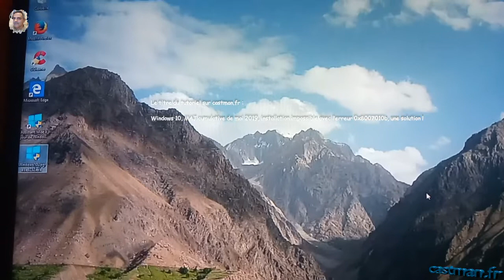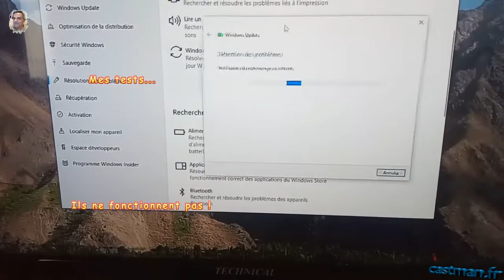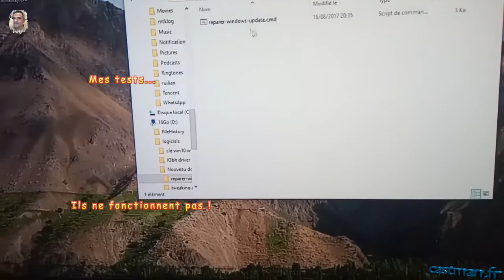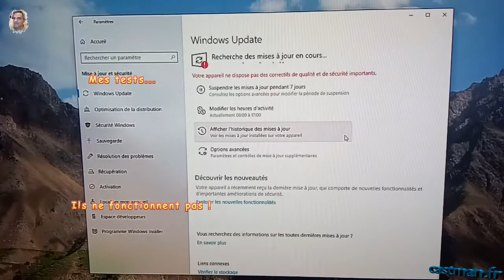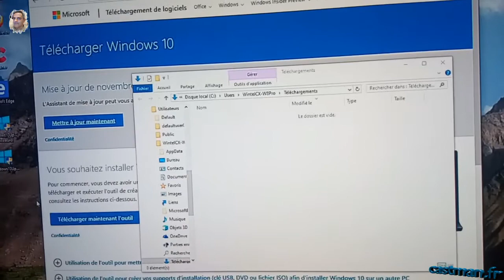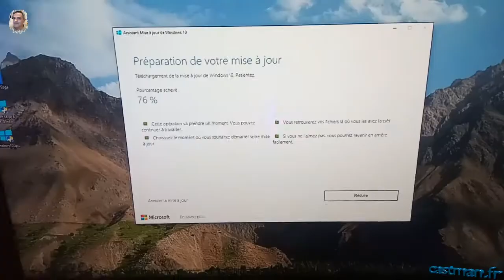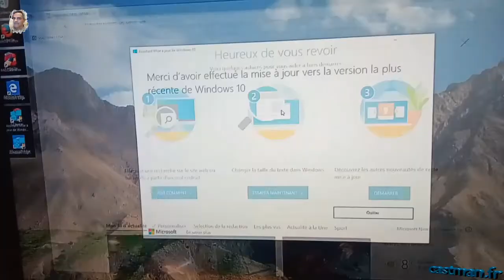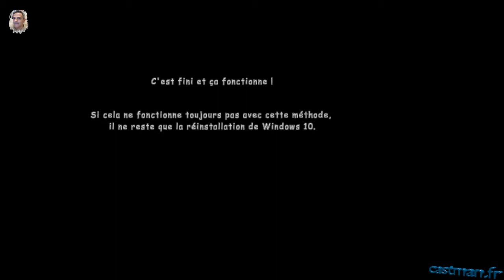Windows Update ne fonctionne pas la solution de castman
Windows Update ne fonctionne pas !
Windows 10 et les mises à jour qui ne démarrent pas et l'affichage d'un message d'erreur du genre 0X70008

La solution de castman.